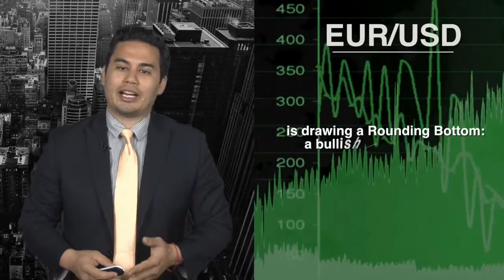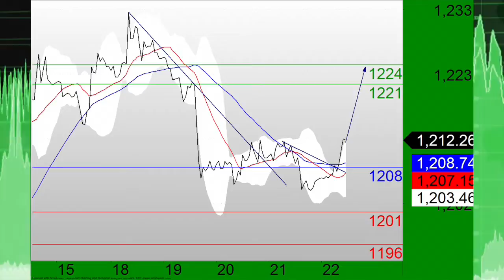TC PILOT 052215.m4v